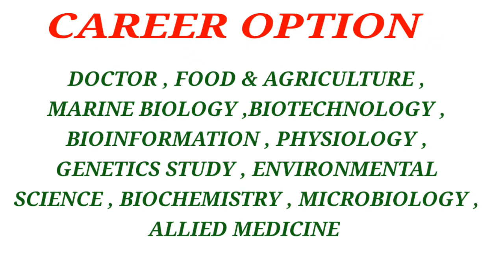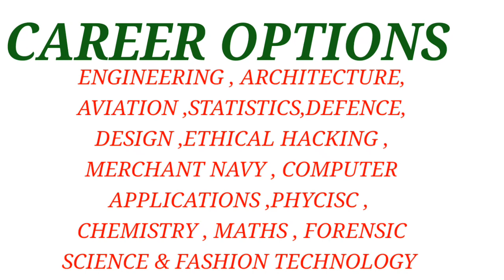Medical Or Non Medical ; Which stream is better (HINDI)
WHICH STREAM IS BETTER ; NON MEDICAL OR MEDICAL. WE WILL TALK ABOU THAT IN THIS VIDEO.
TAGS (IGNORE)
CLASS 11 STREAM CHOICES. JOBS AVAILABLE FOR SCIENCE STUDENTS . NON MEDICAL BEST STUDY MATERIAL . medical . NON MEDICAL . DOCTOR INCOME . MEDICAL VS NON MEDICAL . SCIENCE VS COMMERCE . WHICH STREAM IS BEST. CLASS 11 MAI KONSI STREAM LEN ? CLAS 11 BEST OPTIONS. JOB OPTIONS FOR MEDICAL STUDENTS . JOB OPTIONS FOR NON MEDICAL STUDENTS . DOCTOR MONTHLY INCOME . ENGINER AVERAGE INCOME . PHYSICSWALLAH . PHYSICS WALLAH SCIENCE . BEST MOMENTS OF PHYSICS WALLAH. STREAMS AVAILABLE IN CLASS 11 . KNOWLEDGEHELPLINE .